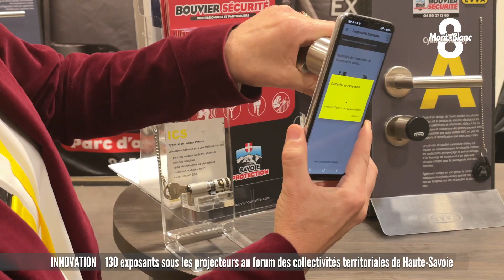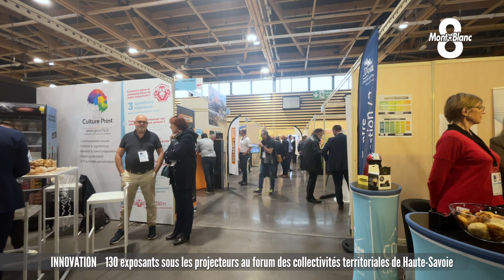130 exposants sous les projecteurs au forum des collectivités territoriales de Haute-Savoie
La 9ème édition du forum des collectivités territoriales de Haute-Savoie a eu lieu ce vendredi 20 octobre 2023. Un moment clé pour les élus, les agents territoriaux et les fournisseurs de la région. Différents exposants se sont donné rendez-vous pour mettre en avant leur savoir-faire à Rochexpo. Notre journaliste Kézia Poudou était sur place.